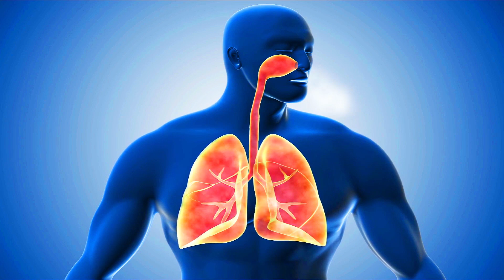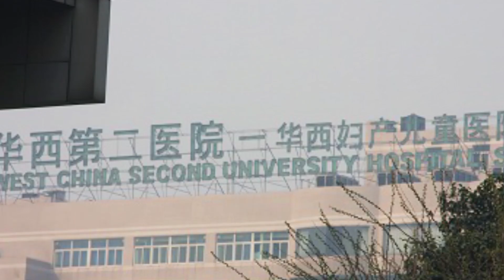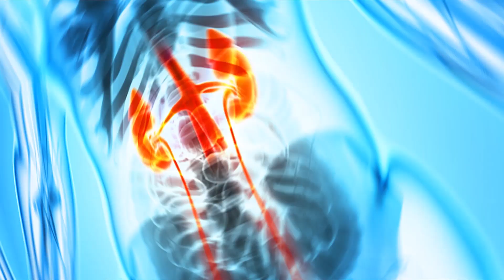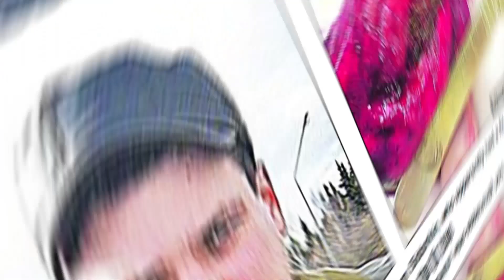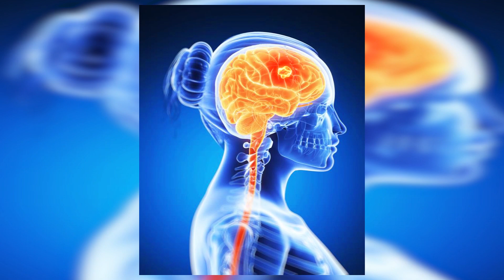10 Creatures Found Living INSIDE A Human Body!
10 Creatures Found Living INSIDE A Human Body!

This top 10 list of weird and shocking discoveries shows some of the most disturbing things people found in a human body!